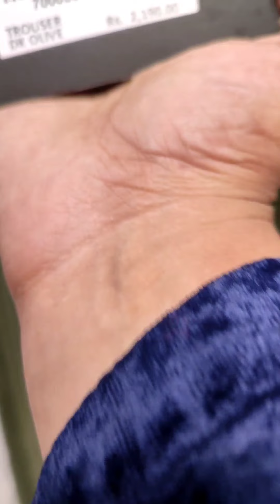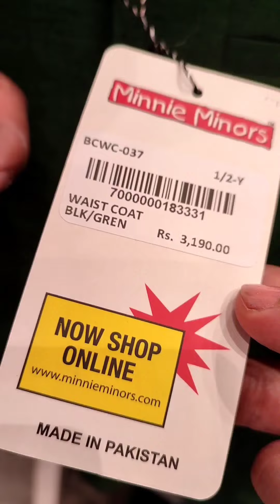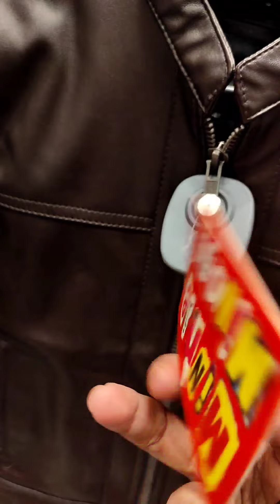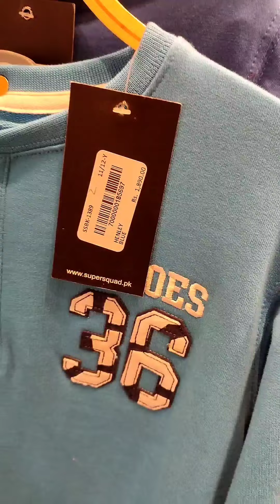Minnie minors girls boys baby girl baby boys winter dresses designs 50%of 60% of 20of 10%of 2021😍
Minnie minors girls boys winter dresses designs baby boys baby girls winter dresses designs winter hoodies Leather jackets jackets winter coats sweater shirts girls Kurtis fancy collection 50%of 20%of 60%of 10%of  address Arcade mall New city wah shop name Minnie minors amazing winter collection for girls boys winter dresses designs 2021 Pakistan vlog please subscribe my channel fashion fairy shahzadi like my vlog press bell i con I'm waiting for your response please tell us comment section like my vlog 😊